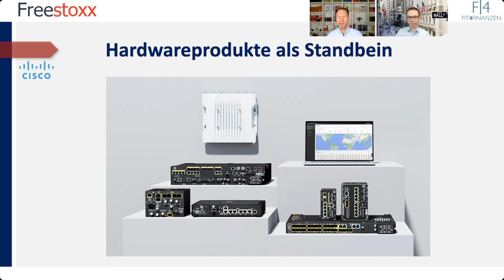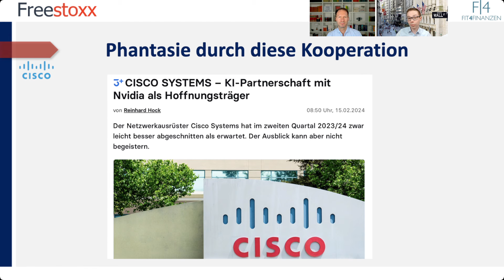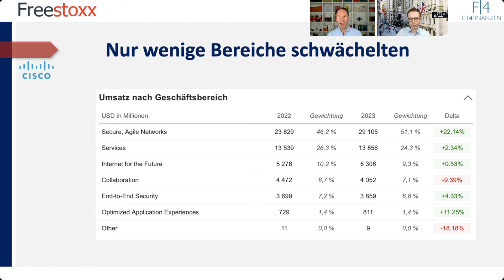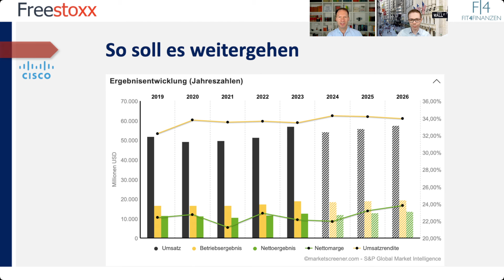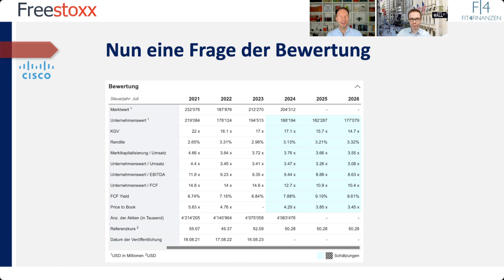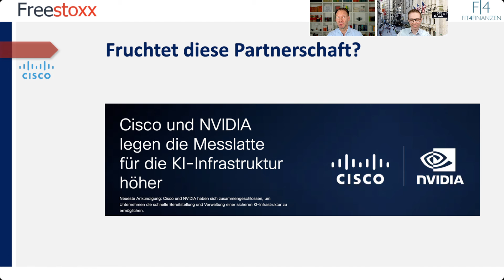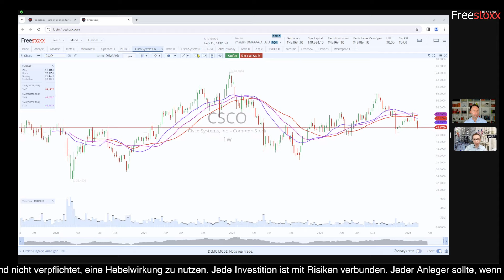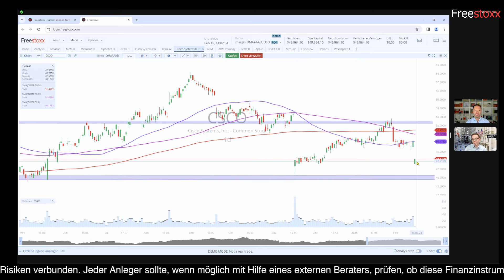Cisco Systems Aktie: Kann die KI-Partnerschaft mit Nvidia den Tech-Dino beflügeln?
Cisco Systems ist ein global führendes Unternehmen im Bereich der Informations- und Kommunikationstechnologie. Gegründet im Jahr 1984 in den USA von Leonard Bosack und Sandy Lerner gegründet, zwei ehemaligen Mitarbeitern der Stanford University wurde das Ziel formuliert, Netzwerklösungen zu entwickeln, die den wachsenden Bedarf an vernetzten Computern in Unternehmen adressieren konnten.

Damit konnte sich Cisco zu einem der wichtigsten Akteure in der weltweiten Technologiebranche entwickeln. Das Unternehmen ist bekannt für seine Innovationen in den Bereichen Netzwerktechnologie, Cybersecurity, Cloud Computing, und das Internet der Dinge (IoT) und hat seitdem eine führende Rolle bei der Entwicklung innovativer Technologien im Bereich der Netzwerkinfrastruktur eingenommen. Das Unternehmen hat über Jahrzehnte eine Vielzahl von Produkten und Lösungen eingeführt, darunter Router, Switches, Firewalls, Video-Konferenzsysteme und vieles mehr.

Im Laufe der Jahre hat Cisco eine Reihe von strategischen Übernahmen getätigt, um sein Produktportfolio zu erweitern und seine Marktposition zu stärken. Zu den bedeutendsten Übernahmen gehören Unternehmen wie Meraki, WebEx, Sourcefire und Jasper Technologies. Zudem wird stark in Forschung und Entwicklung investiert, um innovative Lösungen zu entwickeln, die den ständig ändernden Anforderungen der Kunden gerecht werden. Das Unternehmen betreibt Forschungszentren auf der ganzen Welt und arbeitet eng mit akademischen Institutionen sowie Industriepartnern zusammen.
Cisco Systems Aktien können kommissionsfrei ohne Spreadaufschlag in unserem Freestoxx Angebot gehandelt werden.
⬇️Hier geht es zur Demo:⬇️
Angesichts der zunehmenden Bedrohungen im Bereich der Cybersecurity hat Cisco eine führende Rolle bei der Entwicklung von Lösungen zum Schutz von Netzwerken, Daten und Endgeräten eingenommen. Das Unternehmen bietet eine breite Palette von Sicherheitsprodukten und -dienstleistungen an, darunter Firewalls, Intrusion Detection Systems (IDS), und Secure Access Service Edge (SASE).

Mit Niederlassungen in über 100 Ländern und einem umfangreichen Partnernetzwerk ist Cisco weltweit präsent. Das Unternehmen bedient Kunden aus verschiedenen Branchen, darunter Telekommunikation, Finanzdienstleistungen, Gesundheitswesen, Bildung und Regierung.

Wir blicken auf die Produkte und natürlich auch auf die Kooperation mit Nvidia, welche Phantasie für die Zukunft gibt. In naher Zukunft gibt es zudem einen Sparkurs, der bei Mitarbeitern:innen ansetzt und damit Cisco auch wieder in Richtung Effizienz neue Impulse versetzen soll. Dies wurde zusammen mit den Quartalszahlen am Mittwochabend veröffentlicht.

Eine erste Wertung, die Bewertung der Bilanzdaten und natürlich das Chartbild bekommst Du hier im Video. Dazu nutzen wir das Freestoxx-Tool.
Im Format „US-Aktien im Fokus“ nehmen Roland Jegen und Andreas Bernstein regelmäßig US-Aktien näher unter die Lupe. Heute ist Cisco Systems das Thema des Tages.

Jede Investition ist mit Risiken verbunden. Jeder Anleger sollte, wenn möglich mit Hilfe eines externen Beraters, prüfen, ob diese Finanzinstrumente für seine persönliche Situation geeignet sind. Es wird empfohlen, sich vor einer Investition mit den Parametern und Risiken der Instrumente, in die Sie investieren möchten, vertraut zu machen. Die auf einem Demokonto erzielten Gewinne sind keine Garantie für zukünftige Gewinne. Sie sind nicht verpflichtet, eine Hebelwirkung zu nutzen.